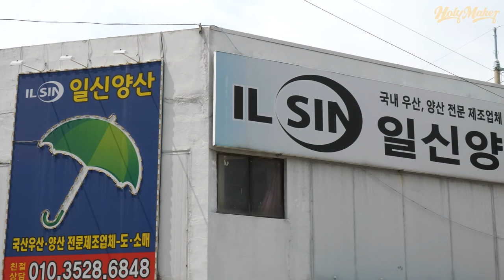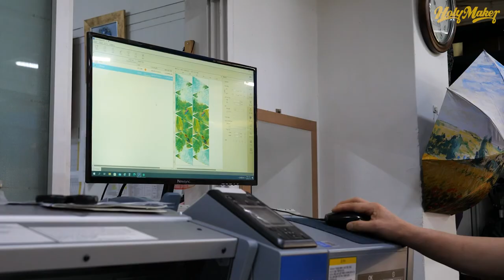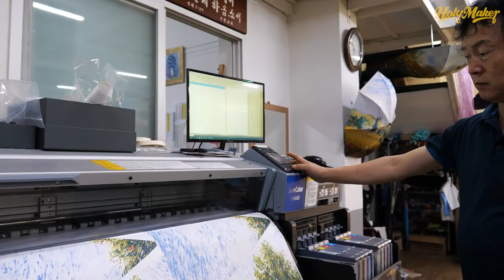Handmade Umbrellas!? The Process of Making a Beautiful Umbrella.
00:00 - intro
00:28 - making process